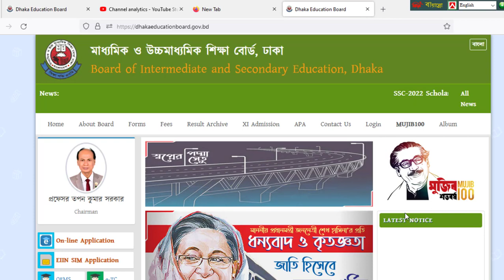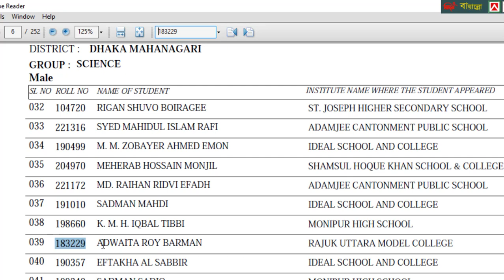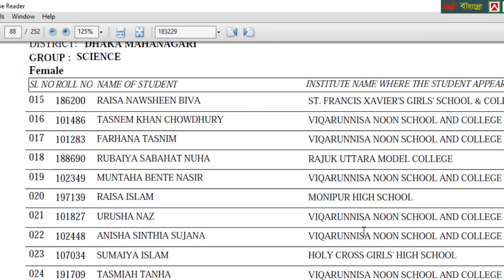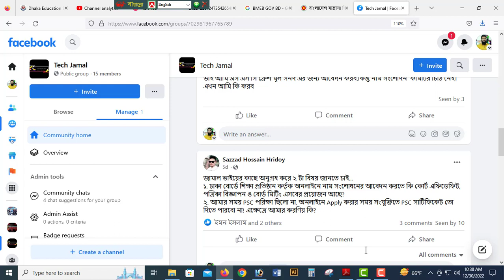SSC 2022 SCHOLARSHIP RESULTS। এসএসসি ২০২২ সালের উপবৃত্তির ফলাফলা প্রকাশ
উপবৃত্তির ফলাফলা দেখার জন্য উক্ত লিংকে ক্লিক করুনঃ

পরবর্তীতে নতুন ভিডিও এর জন্য অপেক্ষা করুন চ্যানেলটি সাবস্কাইব করে ।
📌✅If need any Support Please Like & Follow our Profile :
গুরুত্বপূর্ণ কিছু ভিডিও দেখে আসুন আশা করি  কাজে আসবে ধন্যবাদ সবাইকেঃ
How to apply Police Clarence A Z পুলিশ ক্লিয়ারেন্স কিভাবে করতে হয় কত টাকা লাগে কোথায় যেতে হয়
৪। JSC SSC CERTIFICATED FATHER'S NAME CORRECTION A Z 2022 ALL PROCESS, সার্টিফিকেটে পিতার নাম সংশোধন
৭। কিভাবে পাবেন সাময়িক সনদ কিভাবে উত্তোলন করবেন এসএসসি এইচএসসি যেকোন বোর্ডের How to get Provisional Cer
৮।  How to Apply E Passport A-Z 2022 Best Process, কিভাবে করবেন ই-পাসপোর্ট এবং ব্যাংক ড্রাফটসহ সম্পূর্ণ
৯। E Passport Fee New Update A Z, ই পাসপোর্ট ফি নতুন আপডেট আবেদন করার আগে জেনে নিন
১০। ভোটার এলাকা পরিবর্তন করুন খুব সহজেই How to Change Voter Area in Bangladesh Eassy Method
১১। জাতীয় পরিচয়পত্রে হাতের আঙ্গুলের ছাপ নেই অথবা সিম ক্রয় করতে পারছেন করনিয় কী সম্পূর্ণ এই ভিডিও দেখানো

১২।ঘরে বসেই ভোটার হোন অনলাইনে খুব সহজেই। How to Apply New Nid Card Online Easy Process BD

আমাদের চ্যানেলটি সাবস্কাইব করে আমাদের সাথেই থাকনু। এটি একটি আই.টি  ও টেক চ্যানেল। । সাধারন মানুষ ও কম্পিউটার দোকানদারদের জন্য এই চ্যানেলটি খুবেই সাহায্য করবে। আমাদের সাথে থাকার জন্য ধন্যবাদ।